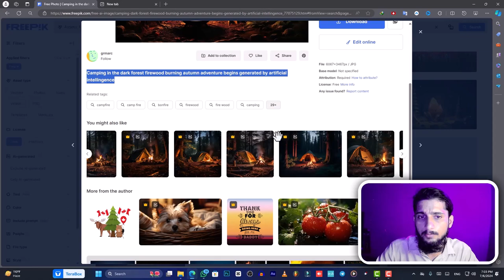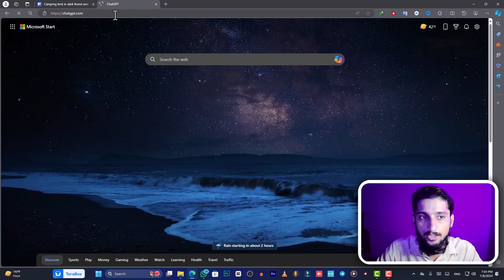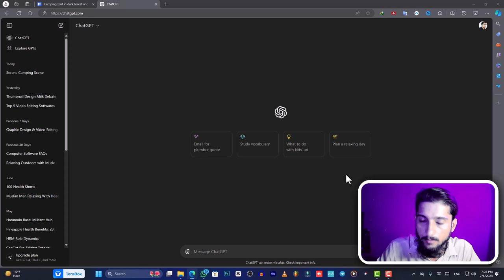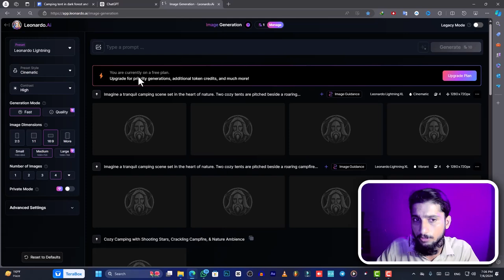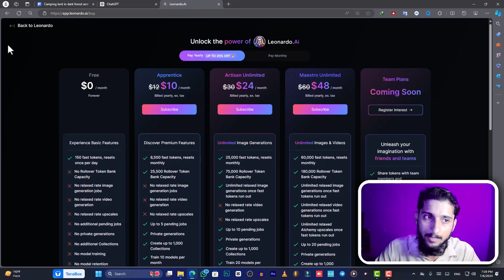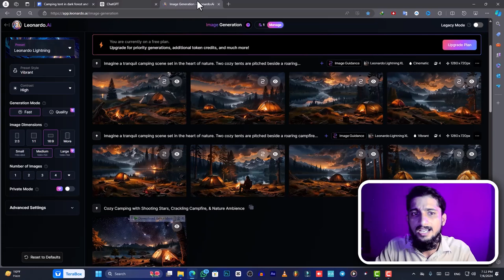Get 1000+ Relaxing videos Background for YouTube Videos, End Reels & TikTok from Chatgpt & Free AI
Get 1000+ Relaxing videos Background for YouTube Videos, End Reels & TikTok from Chatgpt & Free AI Get 1000+ Relaxing videos Background for Youtube Videos , End Reels & Tiktok to Boost Viewership
Generate Beautiful Background for YouTube, Instagram Reels & Tiktok to Boost Viewership with Free AI